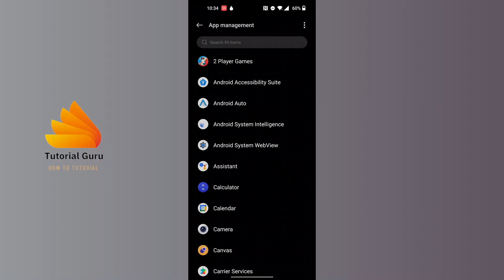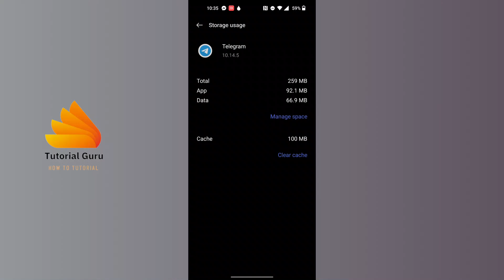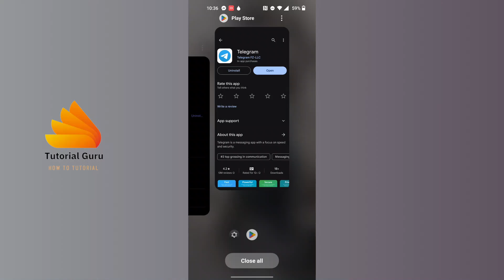How to Fix Telegram Freezing Problem 2024?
How to Fix Telegram Freezing Problem 2024? TutorialGuru

Welcome to TutorialGuru! In this video, we'll guide you through the steps to fix the Telegram freezing problem in 2024. If your Telegram app is constantly freezing, this tutorial will help you troubleshoot and resolve the issue quickly.